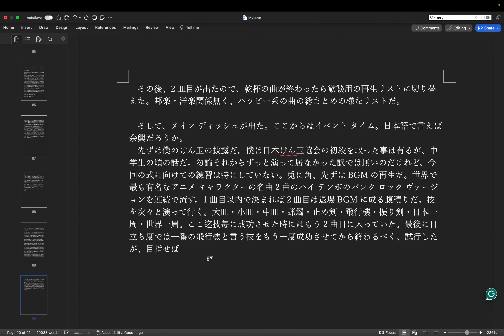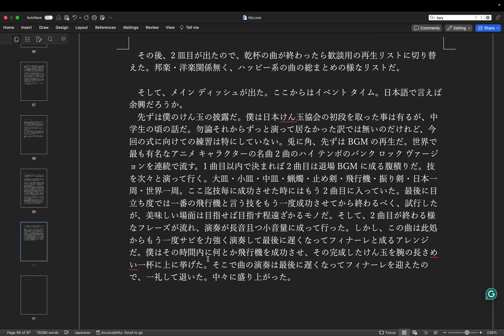執筆: 恋愛本 (Op.2) step 148 - 第31章 執筆中 by Hiroki 20240229ar